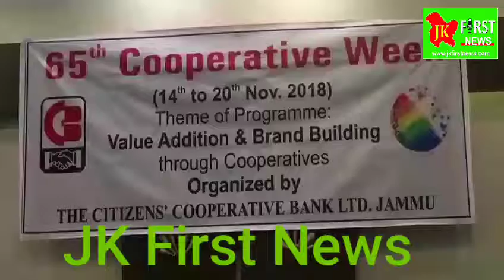THE CITIZENS' CO-OPERATIVE BANK LTD. Celebrates 65th Cooperative week.